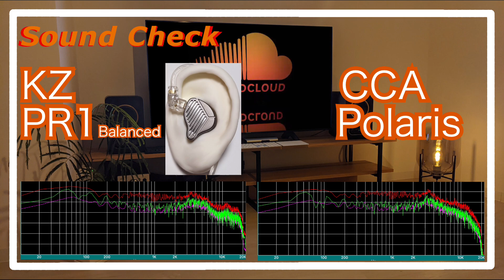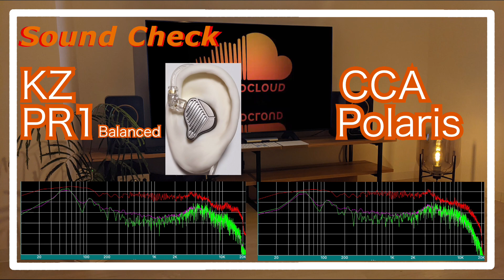KZ PR1 Balanced vs CCA Polaris [IEMs Chinese In-Ear Sound Comparison 中華イヤホン音比較]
KZ PR1 Balanced
CCA Polaris  (SW1-4 off)

0:00 melody
0:30 drum
0:44 melody
1:43 drum
1:58 melody
4:11 drum
4:25 melody
5:24 drum